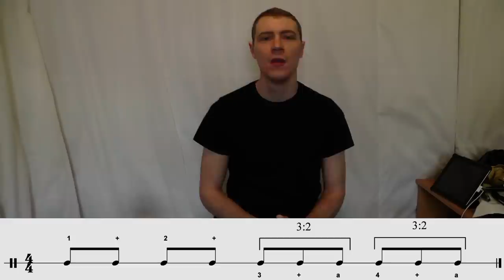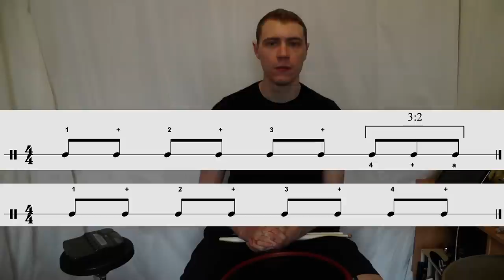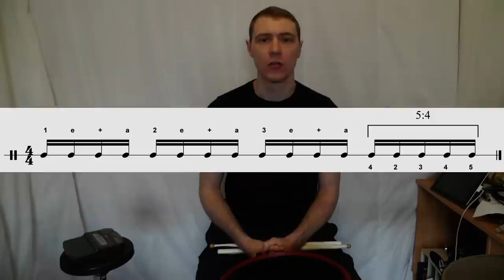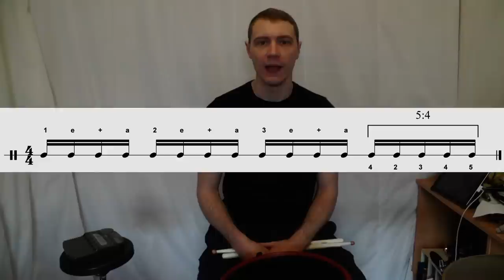Understanding Tuplets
Understanding Tuplets by Jonathan Curtis

In this lesson, I take a quick, introductory look at tuplets. This is not meant to be a particularly in-depth lesson, but a quick explanation of why there are sometimes two numbers in a tuplet. Without understanding why there are two numbers, and what they mean,a tuplet can be unnecessarily confusing. Hopefully this video will clear up some of that confusion.